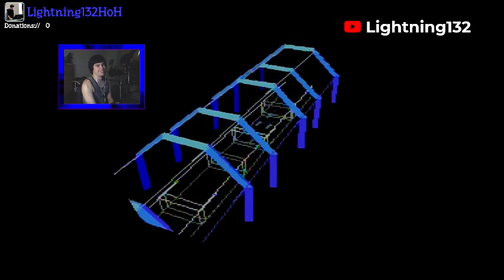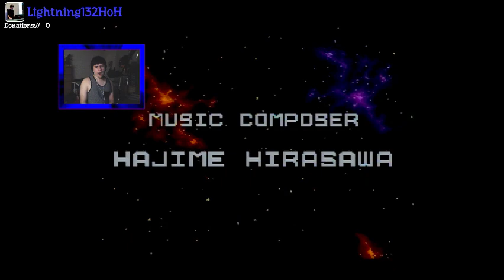Star Fox - Level 1 (Easy Level)